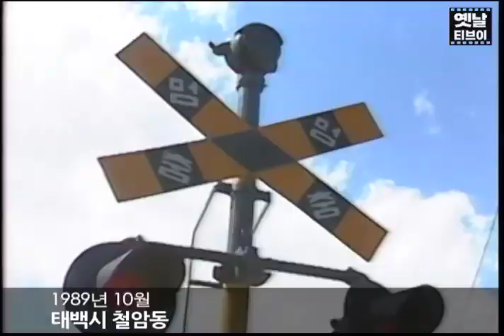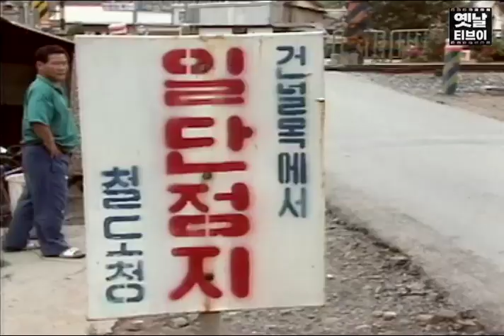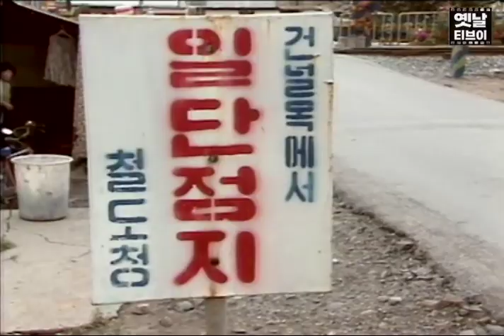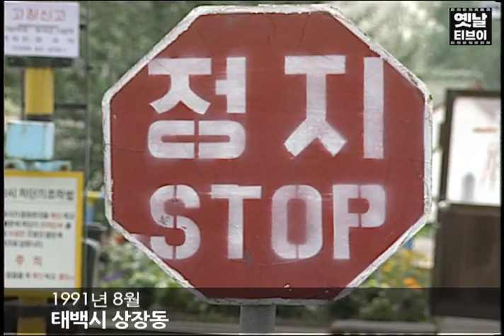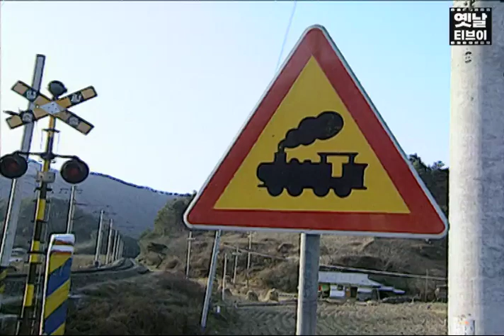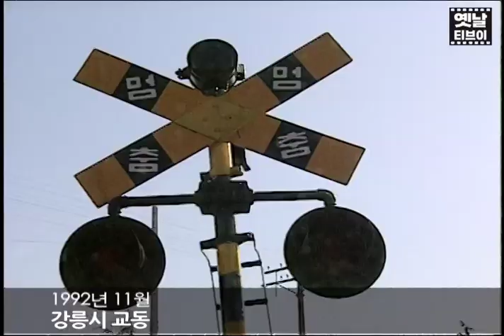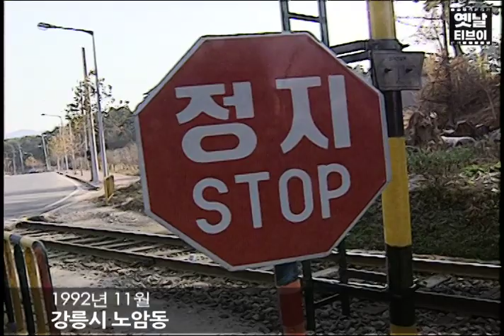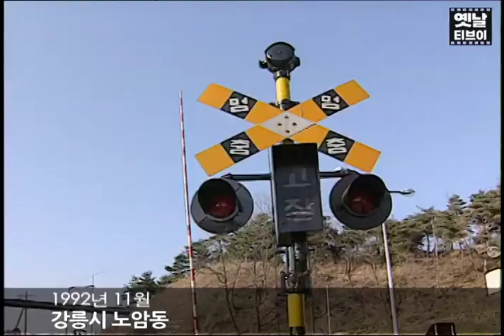일단 멈춰! 3년 사이 지나는 기차도 바뀌고~ 지나는 사람도 차도 바뀌고~! | 옛날티브이 고전영상 옛날영상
띠링띠링띠링~ 사람도 차도 잠시 대기~